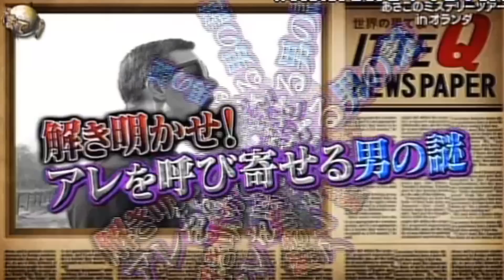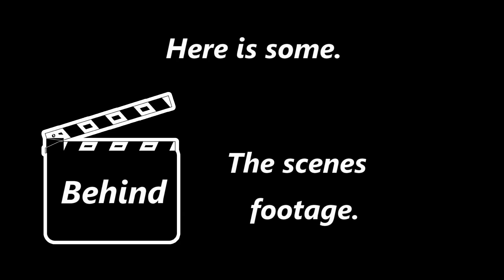Made It Into The Japanese Tv Show Mistery World TouR!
I almost could not believe it but, some people from japan contacted me and ask if i could be part of their show on tv mistery world tour.
It's basically a tv show with all kinda funny strange talents and events all over the world.
Well and ofcourse the dutch cow whisperer guy had to be in it LOL!
with massive audience in japan over 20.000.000 viewers
Here is some footage from that show and some behind the scenes stuff enjoy!!
(I also have no f*cking idea what the f* they are talking about so...

Live Burp Concert in Front of a Herd of Cows